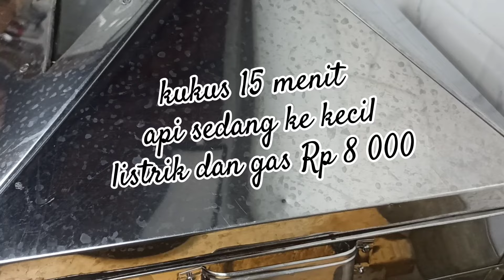usaha modal kecil ‼️ resep kue putu ayu 1/2 kg tepung terigu lembut dan mengembang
RESEP kue putu ayu lembut dan mengembang
HAI SEMUA.aku mau share resep kue putu ayu
cara membuat kue putu ayu ini gampang banget
hanya modal 500 gr tepung terigu jadi banyak

peralatan
✅ cetakan kue putu ayu beli di

bahan toping kue putu
kelapa parut di ambil dari 5 butir kelapa ukuran kecil
4-5 sdm tepung maizena/tapioka/terigu
secukupnya garam
ingin kue putu ayu tidak mudah basi ,kukus dg daun pandan selama 20 menit

bahan kering
500 gr tepung terigu serbaguna
1/4 sdt garam
1/2 sdt baking powder
1/2 sdt baking soda
Bp dan BS bisa di skip

adonan telur
500 gr gula pasir
5 butir telur
1,5 sdm sp/ovalet/TBM

bahan cair
2 bks santan instant ukuran 65 ml
tambah air sampai 500 ml
bisa menggunakan santan segar